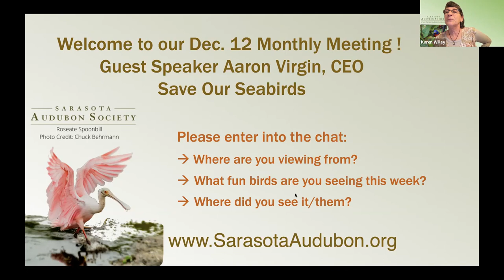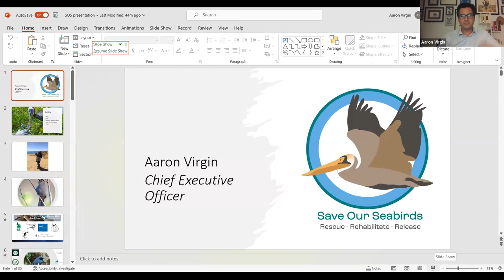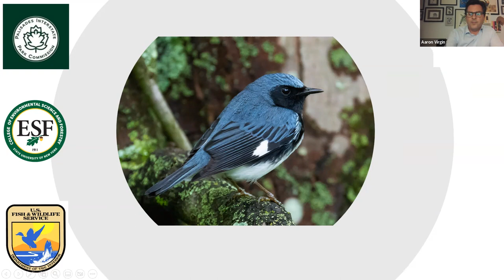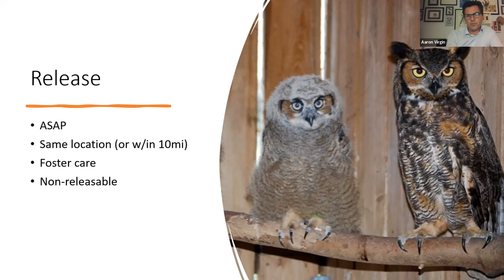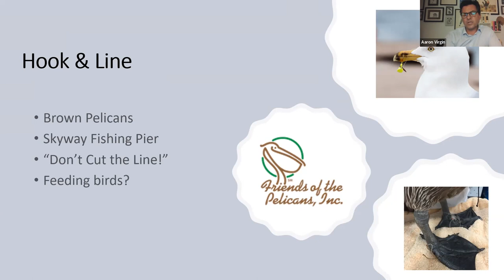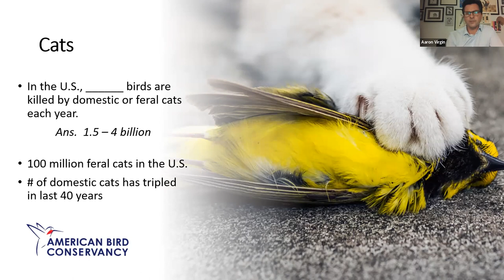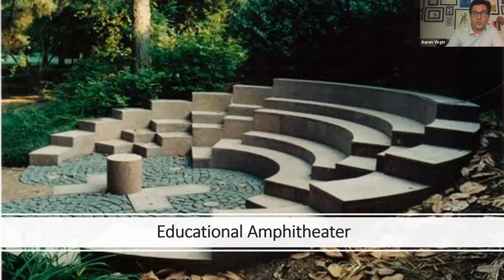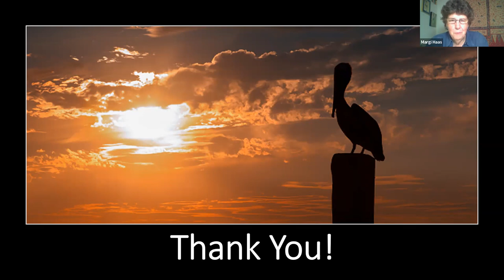Dec 12, 2022 Aaron Virgin Save Our Seabirds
Rescue - Rehabilitate - Release: Aaron Virgin, CEO of Save Our Seabirds on City Island, one of the largest bird rescue facilities, wild bird learning centers and living museums in Florida.  Aaron gives us an update on his program, a bit of history and a fantastic overview of how to mitigate human/wildlife interactions. A must view talk!
Self-described "Bird Guy" Virgin has an extensive background in wildlife and environmental issues for non-profits including with National Audubon and in development for Mote Marine Laboratory & Aquarium.